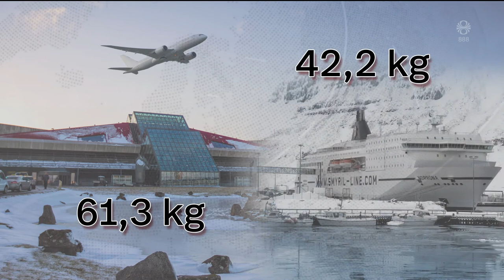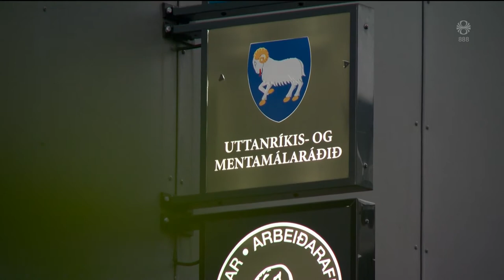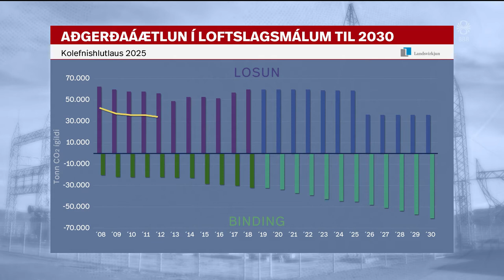Fréttir - 04. des 2019